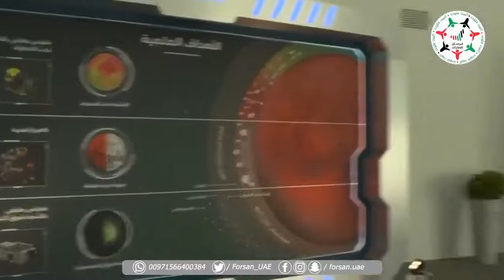محمد بن راشد يشهد تركيب القطعة الأخيرة من " مسبار الأمل".